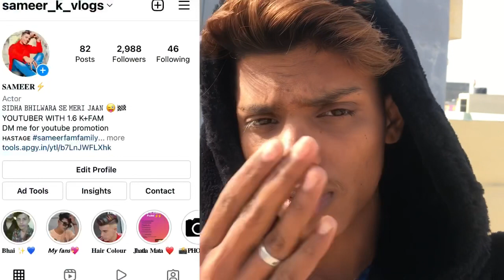Finally Aaj vaccine 💉 lag hi gayi | I get vaccined of corona virus 🦠 ￼|schools me laga li vaccine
Dosto Es Vlog me mene apna Vaccination KaraYa hai to video ko pura Dekhe aur aap bhi VAccination Jarur Karwaye